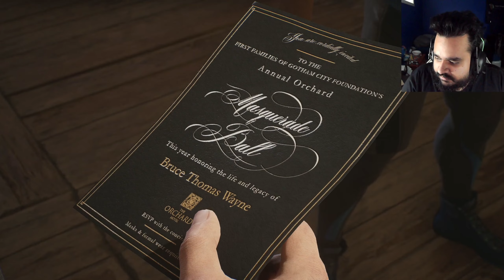Gotham Knights - Part 13 - Talons (Walkthrough/Gameplay/Lets Play)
Batman is dead. A new expansive, criminal underworld has swept the streets of Gotham City. It is now up to the Batman Family; Batgirl, Nightwing, Red Hood, and Robin; to protect Gotham.